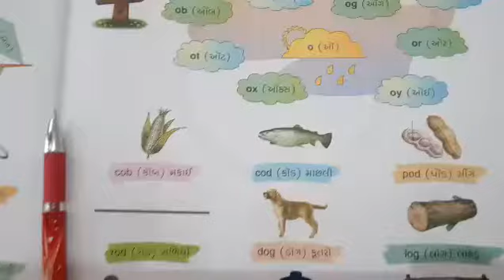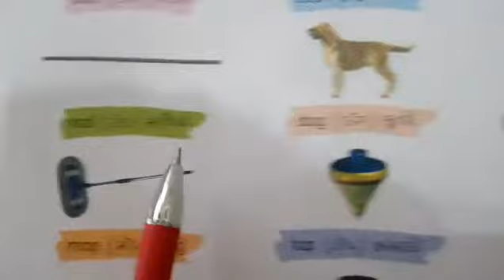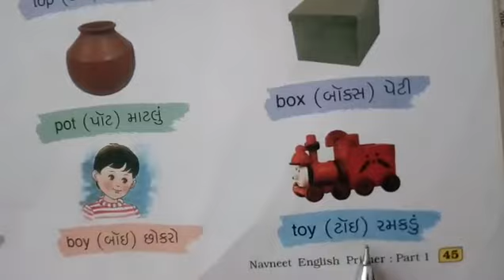STD:-1 SUB:-ENGLISH DATE:-19/8/2020 UNIT Name:- ( Oઓ /માત્રા વાળા સ્પેલિંગ) HW:- આપેલ વિડિઓ સમજવો અન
STD:-1
SUB:-ENGLISH
DATE:-19/8/2020
UNIT Name:- ( Oઓ /માત્રા વાળા સ્પેલિંગ)
HW:- આપેલ વિડિઓ સમજવો અને વિડીઓમાં આપેલા સ્પેલિંગ- ઉચ્ચાર- અર્થ {1} વખત લખી પાકા કરવા.